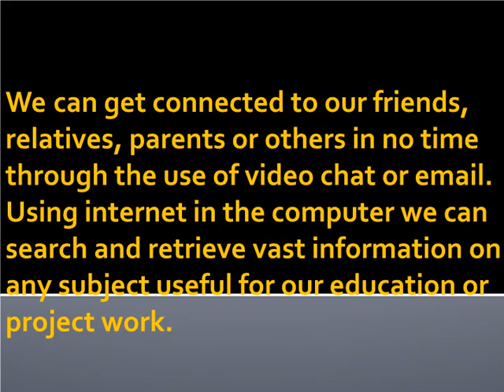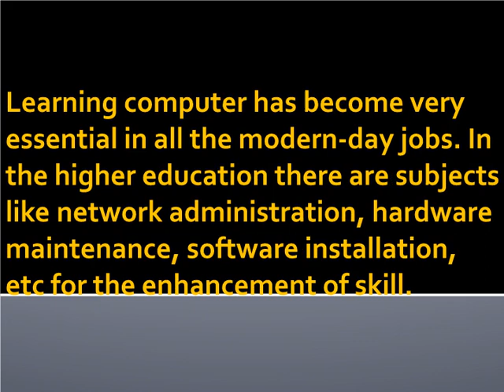Short Essay on Computer for School Children - High School